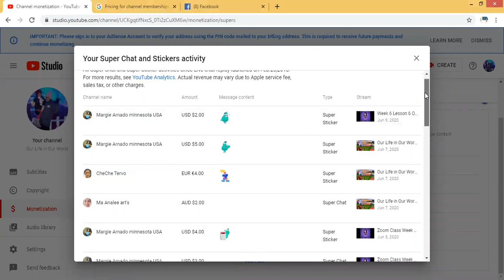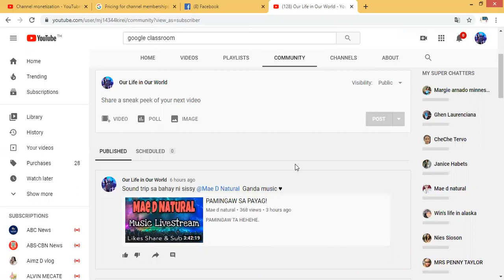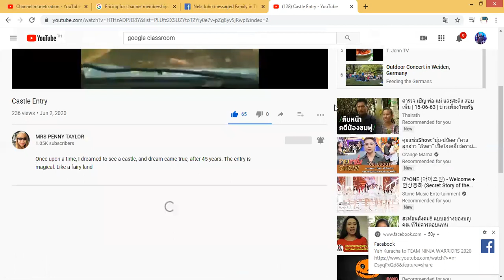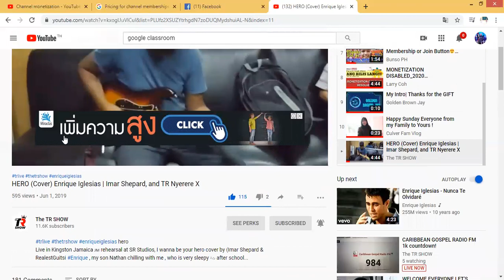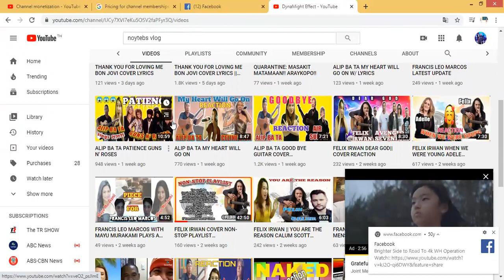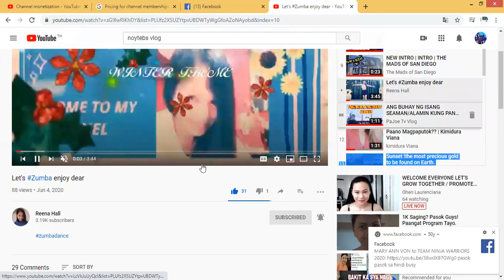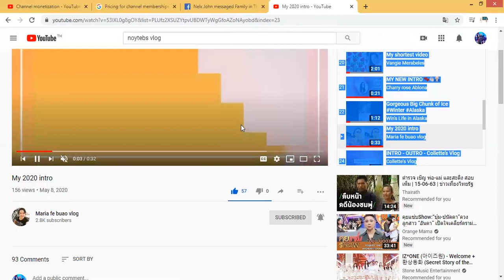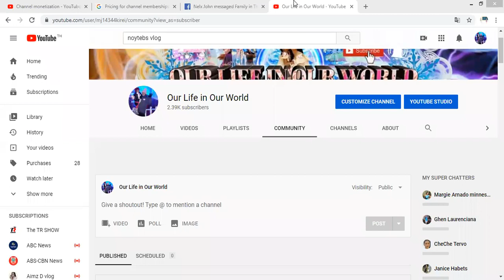Featuring My Super Chatters/Sponsors/Monetized Friends/My Memberships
Sa mga di ko pa nasali sa mga playlists ko, forgive me po, I will keep updating this.

Also, you may like these generous super chatters of mine to come visit your houses too! Dikitan nyo na at magpakilala sa kanila!

Margie Arnado minnesota USA in USA

Mae D Natural in USA

Win's Life in Alaska in Alaska

MRS PENNY TAYLOR in Scotland

syempre  wag kalimutan si host!
Our life in our world in Thailand

PS:
Eto po yung ginawa ko noong June 9 ng gabi, Wednesday from 10pm  hanggang madaling araw ng 3:56am ng June 10, ang pag gawa ng playlists ng mga super chatters ko, sponsors, monetized friends at pag re research and  pag aaral kung paano e feature yung channels nila sa channel ko. As you all know,  inakyat apartment na nirentahan ko ng past 4am ng madaling araw June 10, pina idlip lang talaga ako at pinasok at tangay lahat gadgets ko pang YT, Ipad, 3 phones, power bank at kasama na din doon ang sound card na kaka install lang ni @JesherandNilasha  the other week, 1 time ko lang talaga nagamit yun :-(